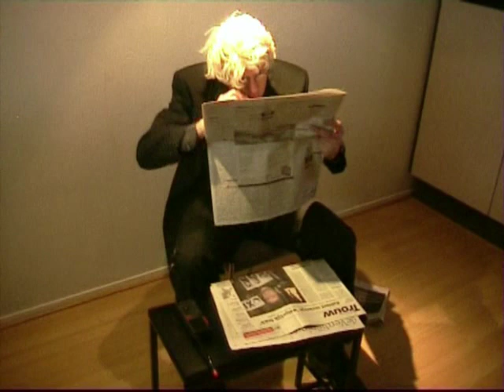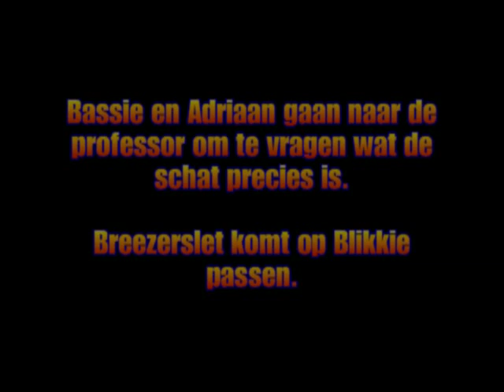Bassie en Adriaan en de Schokkende Schat - deel 1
Een spannend avontuur met Bassie en Adriaan en de Schokkende schat. Bassie en Adriaan krijgen het weer aan de stok met de Boze Baron. Het loopt zelfs zo uit de hand dat hun robotje Blikkie wordt ontvoerd. Hoe zal het aflopen?